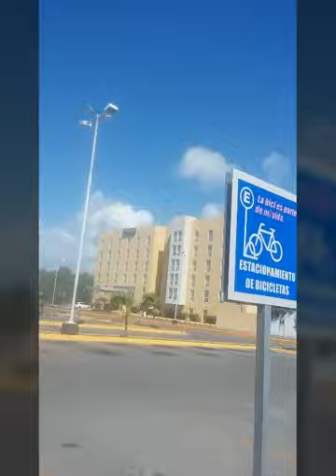Un Paseo por el Barrio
SURFACES_ Sunday Best.🎶🎧🎵🎼 -El mejor domingo. 29/03/2020
( Mero entretenimiento )... 🚵